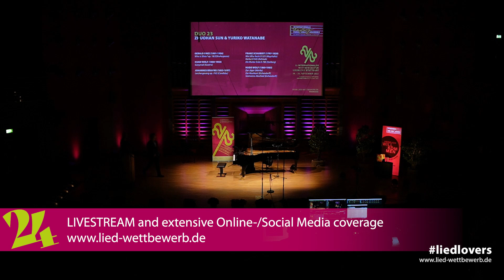2 Months to Go | 14th International Art Song Competition | Liedwettbewerb 2024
CELEBRATE LIED!!! 92 international duo applications from 35 nations with 2.300 songs in repertoire - Mid-August the nominated duos will be announced to perfom on stage of INTERNATIONALER WETTBEWERB FÜR LIEDKUNST STUTTGART

Der Internationale Wettbewerb für Liedkunst Stuttgart ist einer der ältesten und traditionsreichsten Wettbewerbe seiner Art im deutschsprachigen Raum. Er wir alle zwei Jahre ausgetragen und ist ausschließlich für Liedduos ausgeschrieben. Der nächste  Wettbewerb findet vom 24. bis 29. September 2024 in der Staatlichen Hochschule Musik und Darstellende Kunst Stuttgart statt.

Jury 2024:
Brigitte Fassbaender (Juryvorsitz)
Christoph Berner
Werner Güra
Susan Manoff
Henk Neven
Wolfram Rieger
Birgid Steinberger